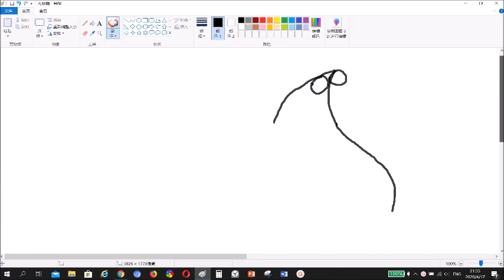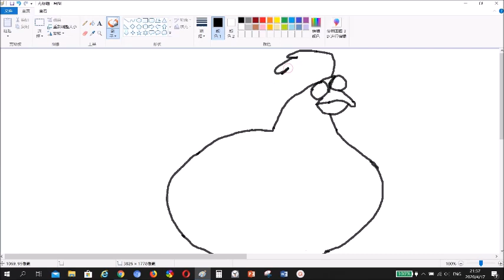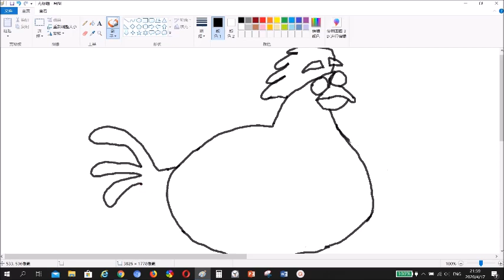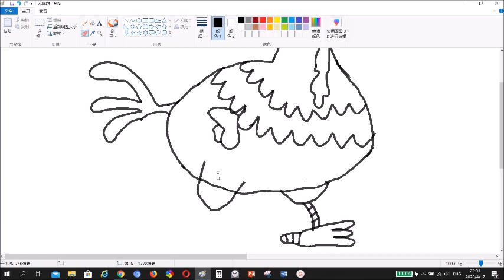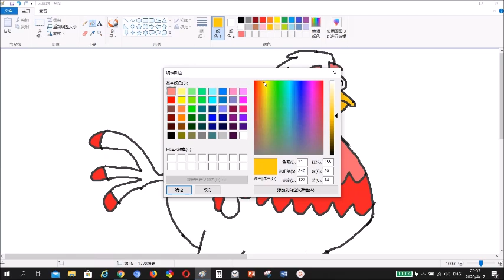DRAWING BIG RED CHICKEN FROM DORA THE EXPLORER